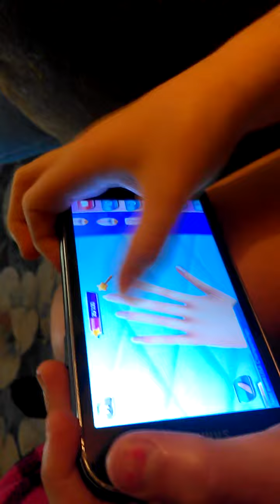Blaze And My Baby Sister!!!So Cute!!3!